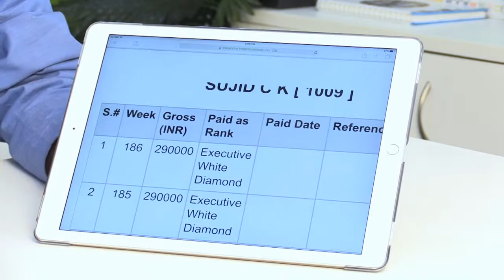Sujith Khan - How to build your business systematically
how to build your business successfully